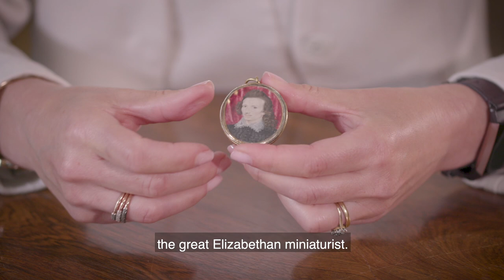Nicholas Hilliard the finest Portrait Miniature painter in England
A stunning portrait miniature by Nicholas Hilliard of a distinguished gentleman stood against a blazing red curtain.